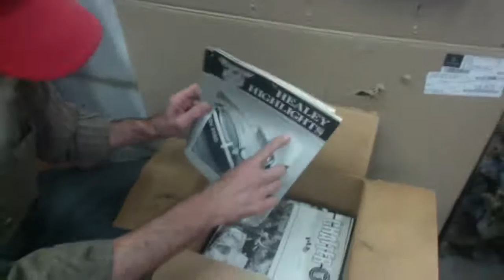Austin-Healey Q&A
Questions asked:
1:30 - What precaution might we take to attempt to start this engine after it’s long storage period?
3:30 -Can a non-running car be transported?
5:35 -I would bring it back to original Austin Healey specifications, how do I know all the parts are there?
9:20 -Why was the car parked in the 80s? Did something break?
11:56 -There was mention of Holtville as a caption to one of the photos, what’s that?
13:08 -Does it roll and steer? Does it have brakes?
13:35 -Are all the engineering drawings and historical letters to Donald Healey and Company included?
15:10 -So, what will be the likely procedure for receiving the car from the transport truck a couple weeks from now if we buy the car?
16:40 -How will I find someone to work on this. I’ve heard people with this old school mechanical knowledge are a dying breed.